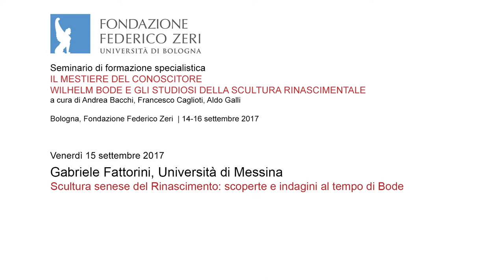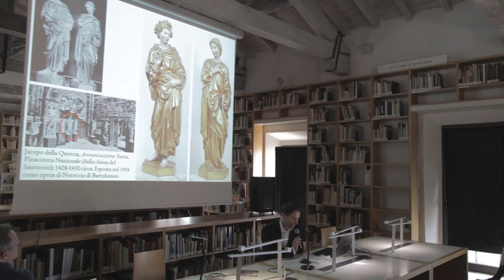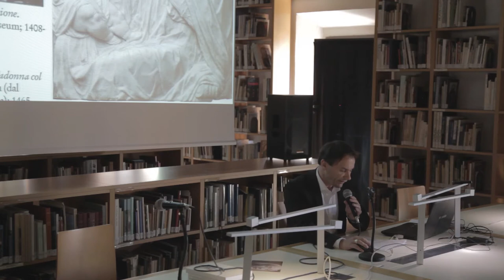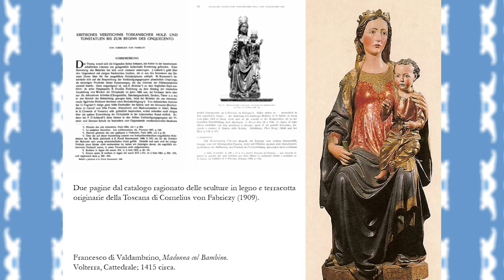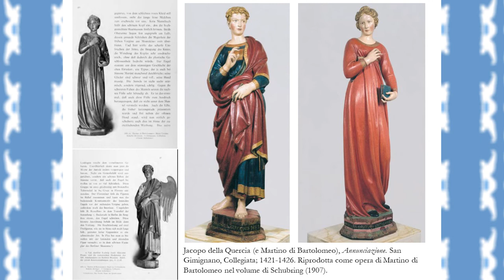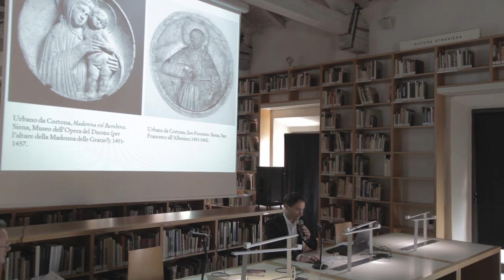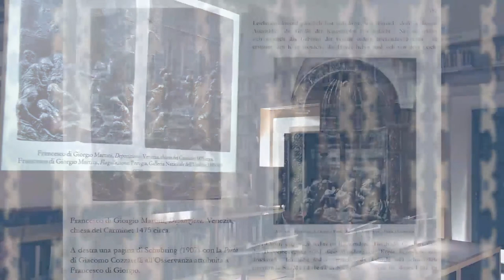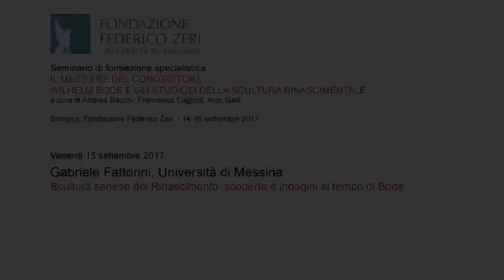Scultura senese del Rinascimento: scoperte e indagini al tempo di Bode - Gabriele Fattorini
Seconda giornata del seminario "Il mestiere del conoscitore. Wilhelm Bode e gli studiosi della scultura rinascimentale" (Bologna, Fondazione Federico Zeri, 14-16 settembre 2017).
Intervento di Gabriele Fattorini (Università di Messina). Venerdì 15 settembre 2017.